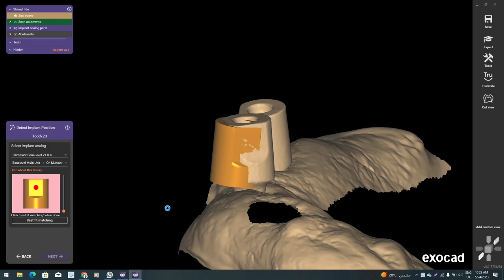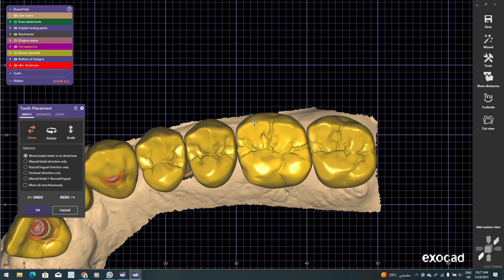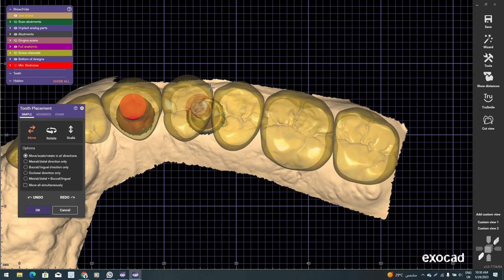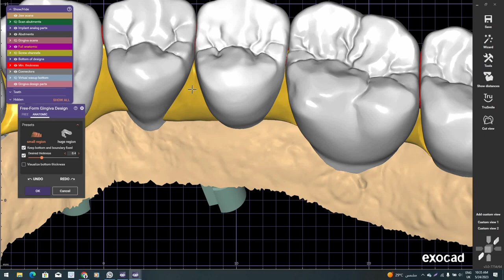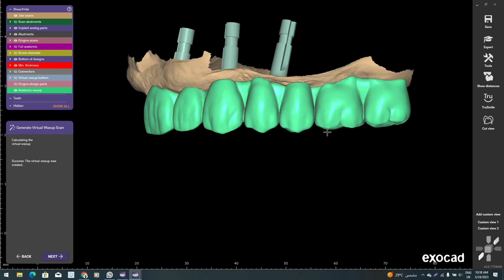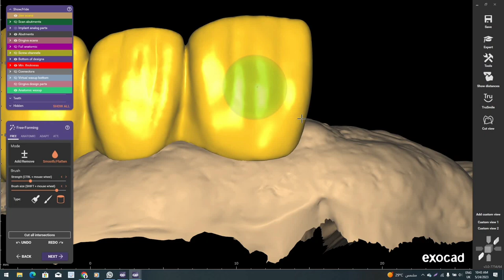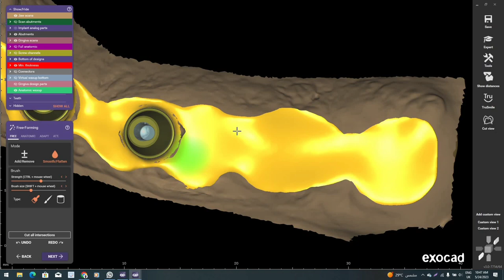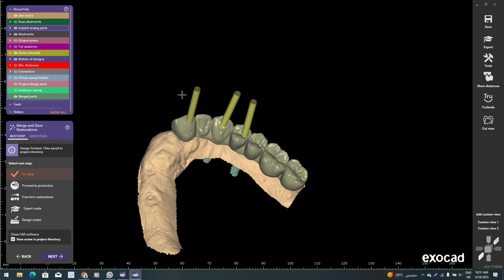شرح مجانى ايكسوكاد بالمصري مع وليد منصور | Free explanation of Exocad in Egyptian with Walid Mansour